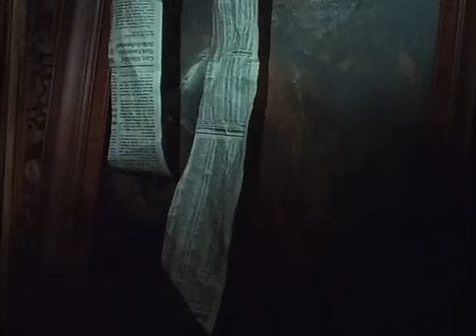The Runestone (1990) [6/9]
A "B" category monster-horror that doesn't takes itself too seriously.

A user comment from IMDb.com that sums up the movie very well:

"This one is a perfect example of 80's cinema squirming its way into 90's cinema. The story
involves an architect whose unrequited love signs him a pact with the Norse demon Fenrir,
who takes control of his body. Werewolfish Fenrir can only be destroyed by a Christopher
Lambert-esque clock maker and a well-read teenage boy. David Newman's (Heathers,
Frankenweenie) melodramatic score makes this movie stand up a notch above the rest. This one
is a winner for fans of movies like Warlock and Bad Moon. "
Vincent-23

And another:

"When I started watching this I thought it was going to be really boring and didn't pay much
attention to what was going on. However, it seems that The Runestone is one of those films
that improves as it goes on, because things seemed to pick up in the second half. The
mystery surrounding the monster slowly sucks you in. The best scene is in the art museum,
where a girl is doing some ironing (in a display box thingy) and people are watching her.
Suddenly the monster bursts in and attacks her, and blood sprays across the windows. One of
the people watching then says: "What's the artist trying to say?" to which another replies
"Housework kills". The monster then bursts through the glass and attacks them too. This
scene is priceless and definitely worth seeing the film for! There are a few other cool
scenes after this which keep you watching. The acting is quite decent and better than most
horror flicks.
Overall, The Runestone is worth a watch for horror fans who can tolerate a bit of cheese. "
Tikkin